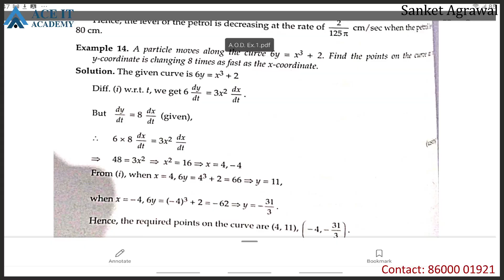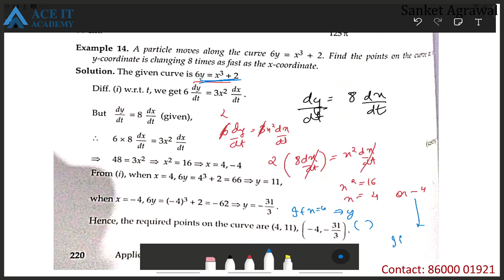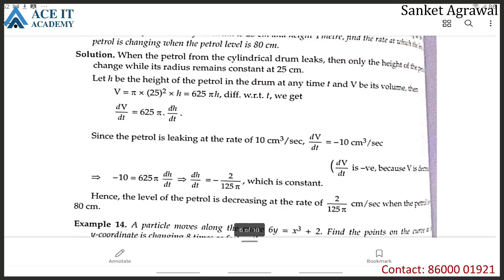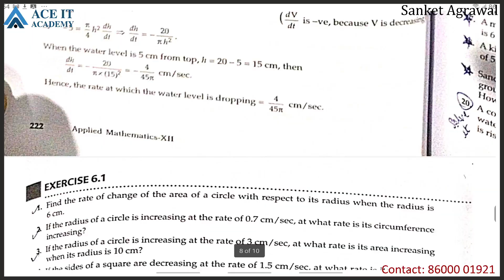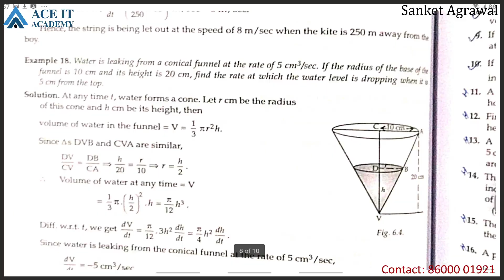AIA 12th Evening Club AOD Lect 2